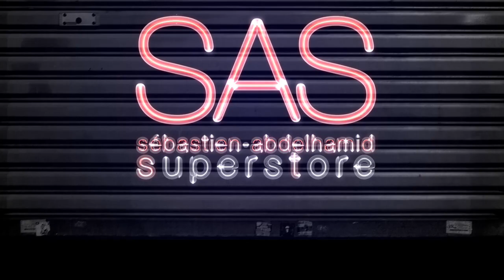L'Aventure Team BS racontée par La Fouine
La Fouine raconte l'aventure Team BS !
Après leur passage dans le Superstore, la Team BS répond aux questions du geek Sébastien-Abdelhamid.
Sindy le rayon de soleil, Fababy qui n'a pas encore dévoilé tout son talent, ou encore Sultan le roi de la punchline. La Fouine ne tarit pas d'éloges pour présenter son équipe. La Team BS c'est avant tout du respect et des échanges au sein du groupe pour faire du son qui leur ressemble.
L'album "Team BS" est dispo depuis le 24 février, et bonne nouvelle,  les 4 compères sont chauds pour partir en tournée !
Mesdemoiselles, dans cette vidéo Sultan à un message pour vous, on vous laisse découvrir...